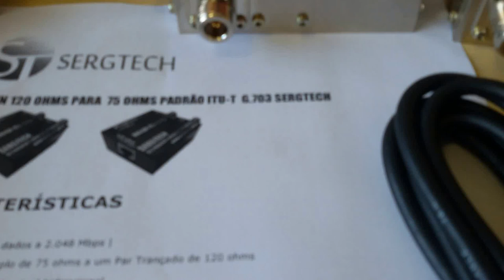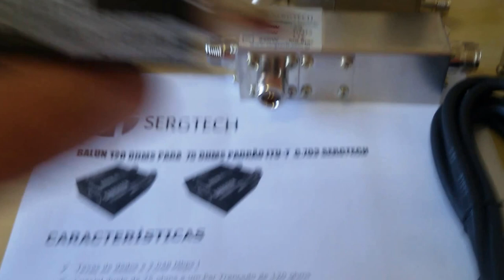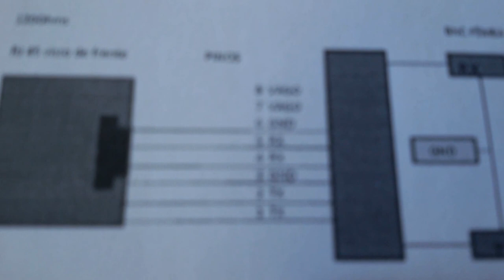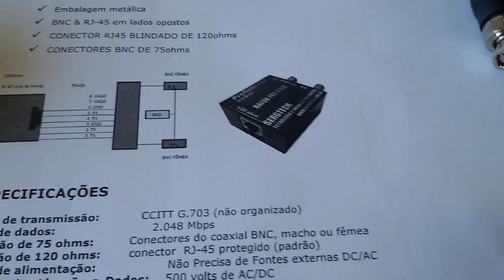PRODUTOS DE ALTA QUALIDADE PARA SISTEMAS DE TELECOM E RADIOCOMUNICAÇÃO SERGTECH SERGTEC